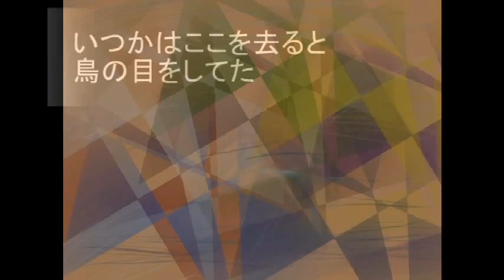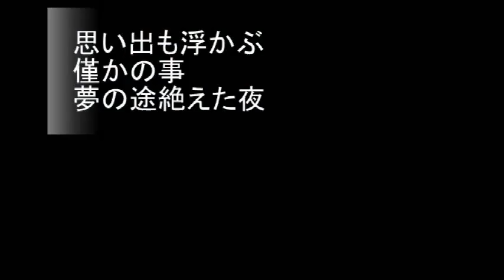N0.2468「m夢em」 Aポエット オリジナル曲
夢や理想と生活は違うのが現実なのだが、様々な集中の堆積がある都会では
その境界が茫々としたまま広がり続けている風景がある。